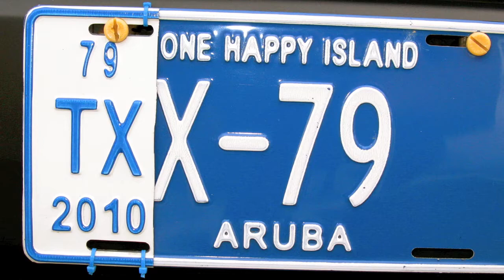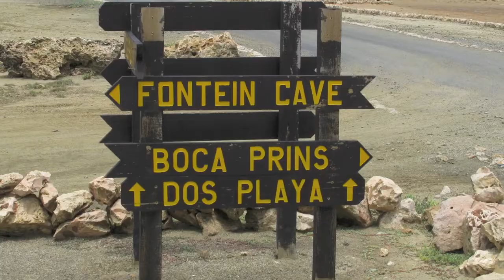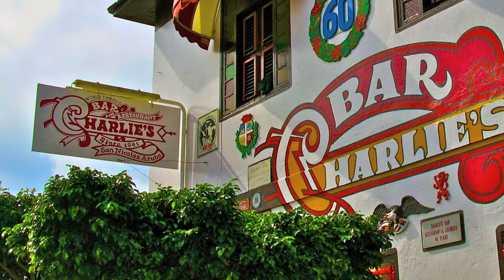Lorrin Lee's ARUBA. Caribbean. Ruby Princess Cruise. Donkeys. Bully LaCle. Nico Connor. 3D.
ARUBA in 3D by Lorrin & Nina Lee. for more info. One Happy Island with donkeys, lizard, iguana, ocean, cactus, rocks, Alto Vista Chapel, rooster, and a pretty woman. Created with a Mac. Canon A650. Steel pan drums.